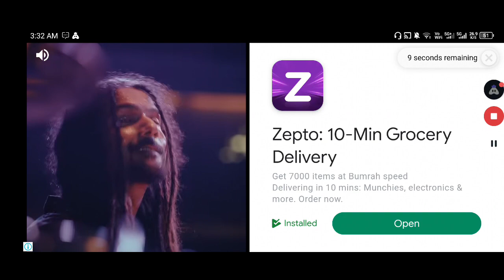20 Minutes Till Dawn | Gameplay | Newbie